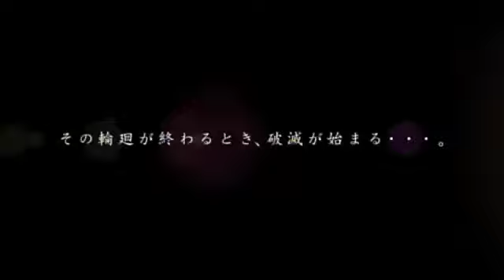Blazblue: Continuum Shift Console Trailer w/new Opening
This is it BBCS Fans, the second version of the first console trailer of Blazblue Continuum Shift, which comes out on the 1st of July. The trailer also features a sample of the new opening for the game, the artist is kotoko once again fans.

Chances r that the game will be imported at Anime Expo, Maybe.

And I will post the OST Collection ASAP. Enjoy.

Copyrights belong to Arc System Works.